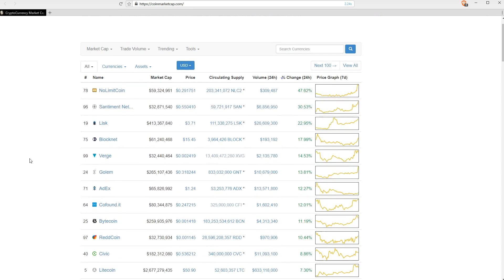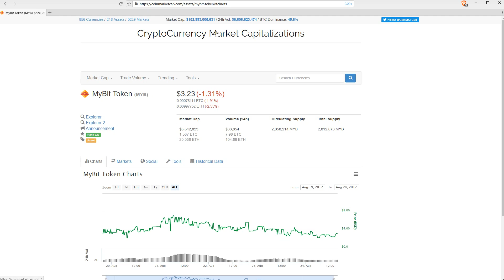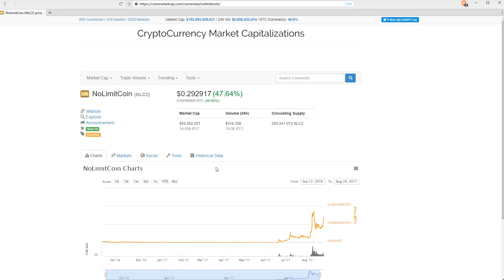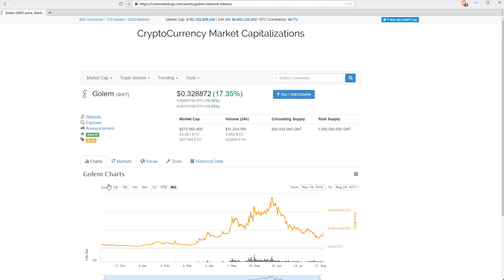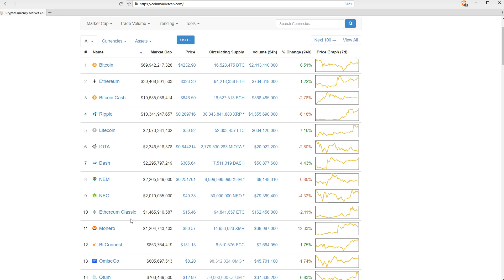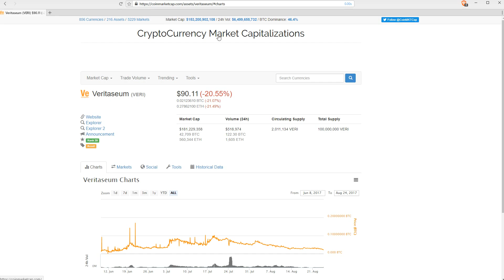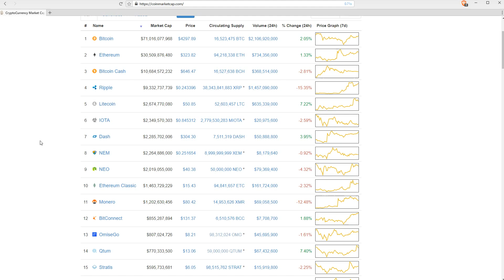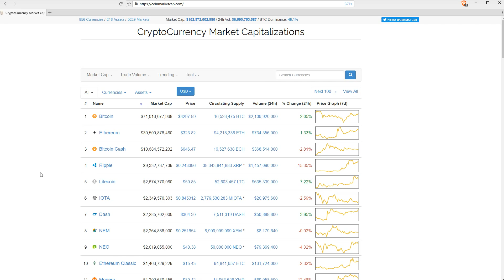NLC2 #1 Again/ "Taking Profits"/ Big $$ Buying Up ICO's